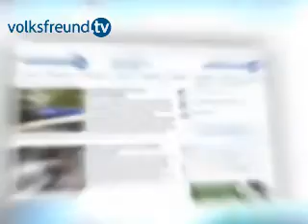Im TV-Interview: Peilomat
Nach ihrem Auftritt bei der KLASSE!-Party haben Sebi, Flo und Hennich dem TV Rede und Antwort gestanden und über ihr neues Album geplaudert.